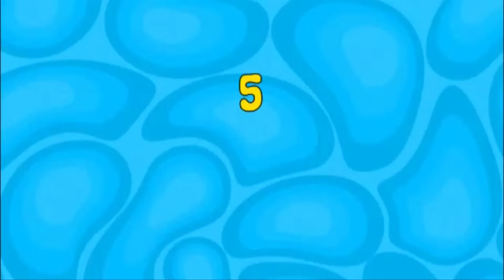CBeebies - Number Raps 1 - 5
Sing along to Number Raps 1 - 5 with Andy, Rebecca and Cat from CBeebies.